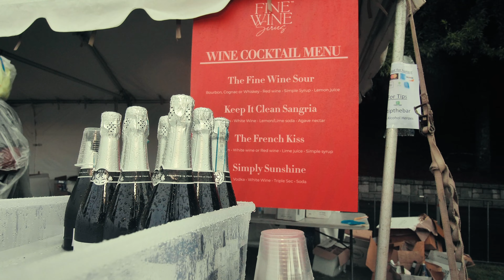Fine Wine Series 2022 ATLANTA (4K Shot by TBC)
All the way from New York The Fine Wine Series made its way to Atlanta and we were called out to film this dope event - Special thanks to Mamass Thiam for believing in us - yall enjoy this recap !